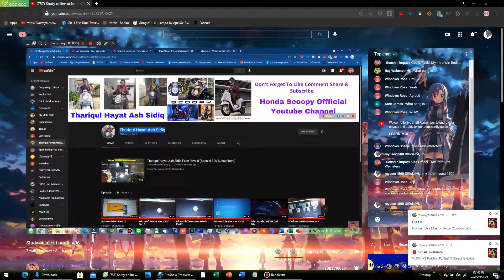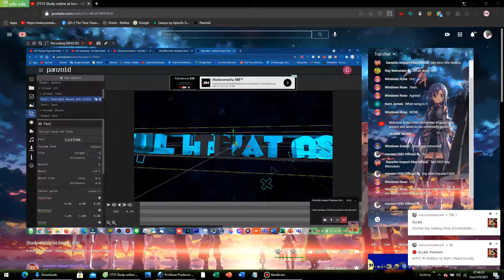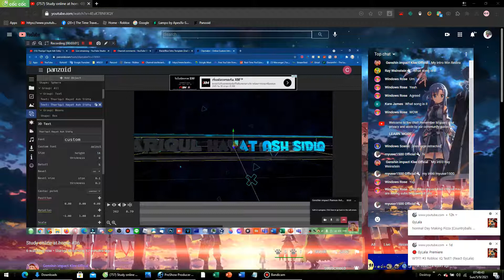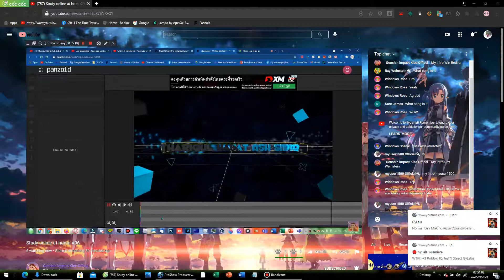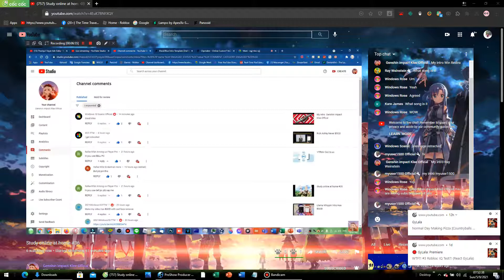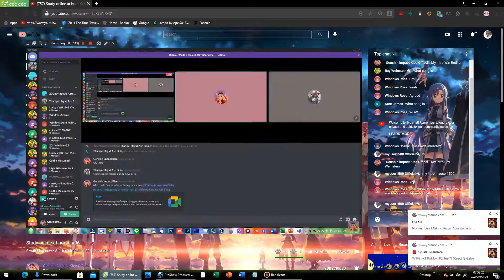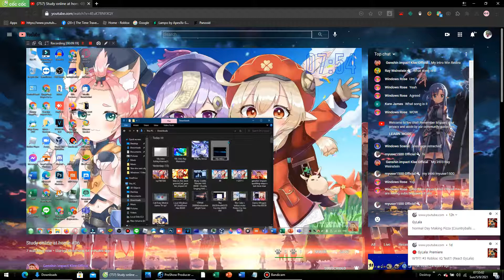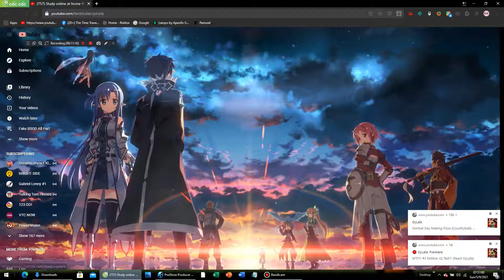Genshin impact Klee Offical Part 1